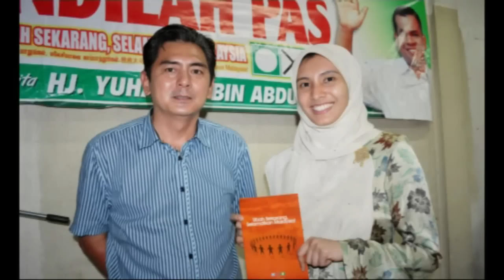MERLIMAU by election highlight